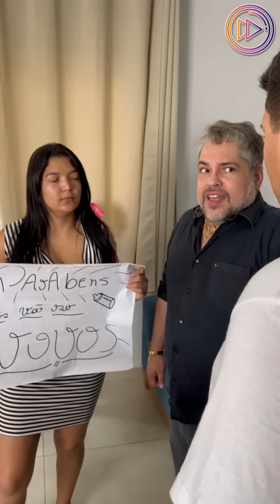Nora não esperava que sua sogra fosse descobrir tudo.